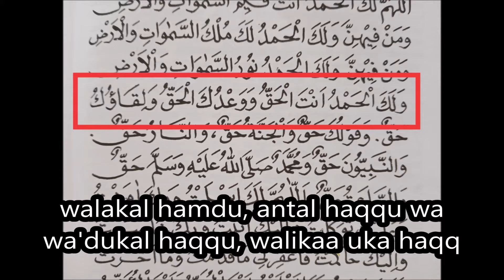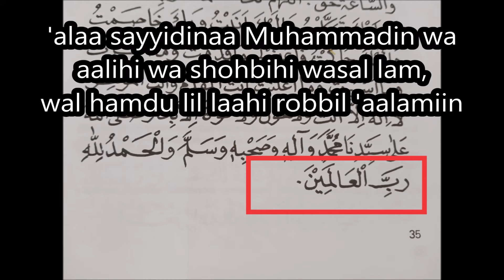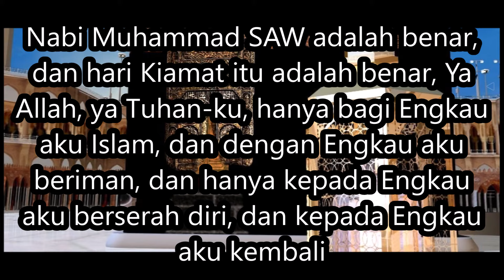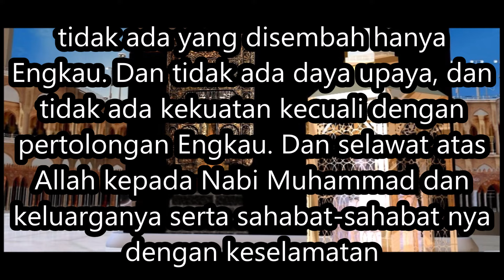Doa Tahajud & text rumi, terjemahan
Semoga dengan Video ini, memudahkan Solat Tahajud dan membaca DOa nya, walau dimana sahaja berada tanpa perlu membawa buku dan membaca waktu gelap malam untuk Solat Tahajud

Sedekah AL FAtehah kepada
Faiz bin Mohd Saad
ALhamdulilah . terima Kaseh